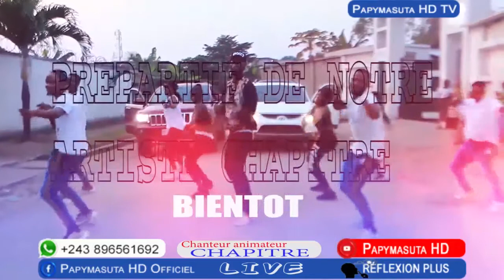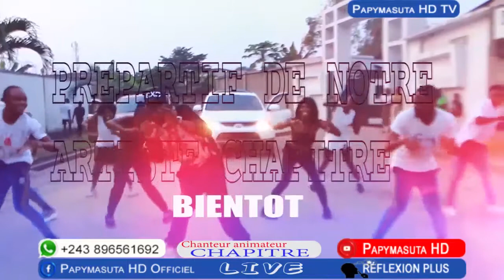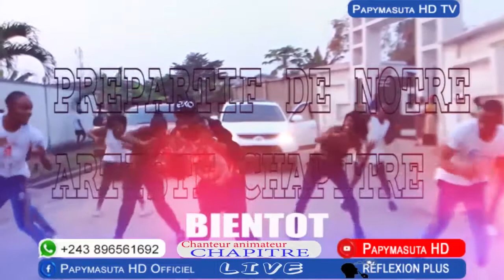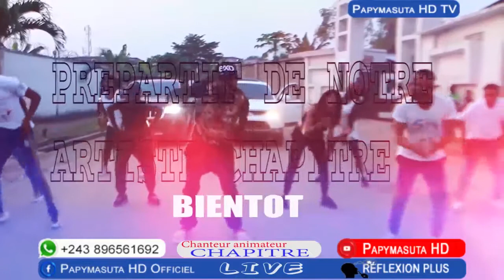G7 NINI EKOMELI ANIMATEUR CHAPI CHAPITRE PASI PE MAWA TO LANDA